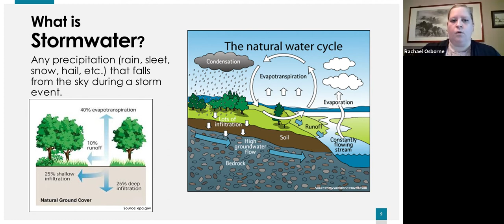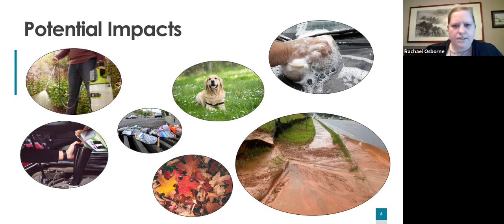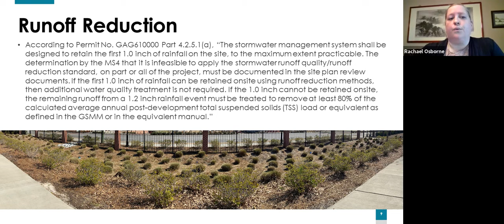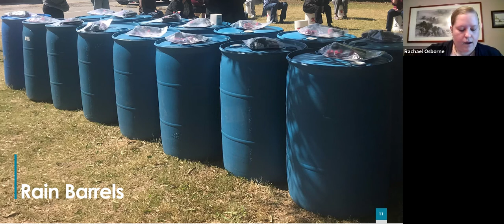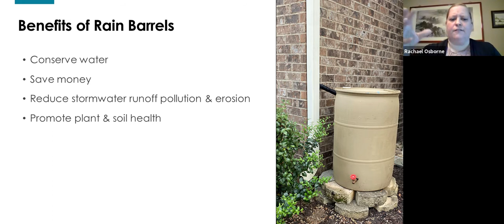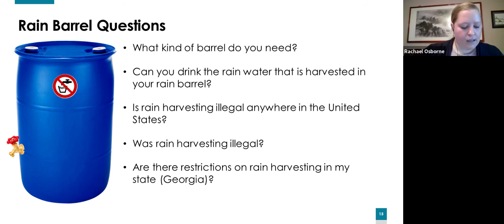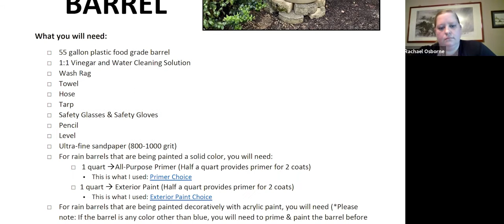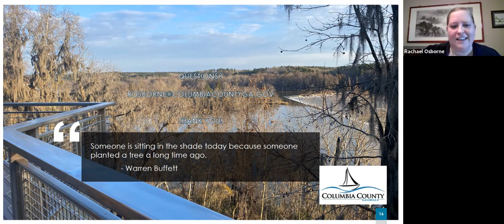Rain Barrels: Get Filled In on Filling Up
Learn what stormwater runoff is and how it effects our local waterways. Also learn what you can do, as a citizen, to improve stormwater quality in your community.

Rachael Osborne is the Environmental Project Specialist for the Stormwater Compliance Department in Columbia County, GA. She wears many hats in her position with the 2 biggest being working closely in the land disturbance permitting process and presenting public education and outreach pertaining to stormwater issues.